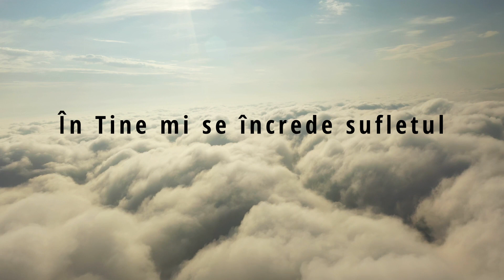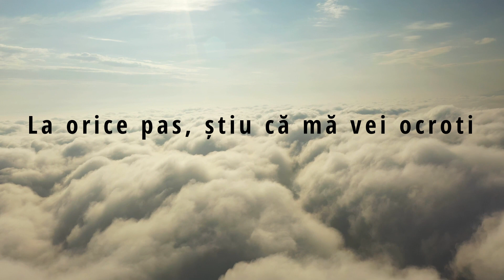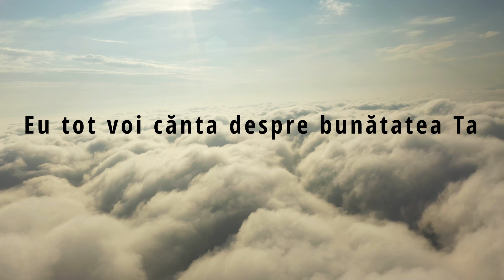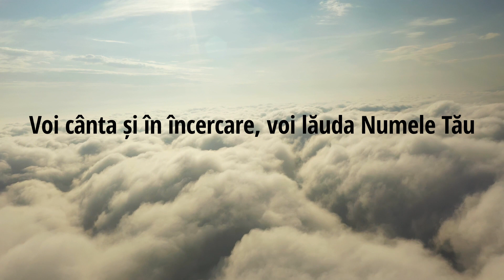Nicolae Mitrea - Psalmul 57 // Official lyric Video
Muzica și versuri: Nicolae Mitrea

Productie audio, mix & master: Linus Cioban (Media Hertz)
Solo: Nicolae Mitrea, Annelisse Costan
Voci adiționale: Alex Hostiuc, Nicolae Mitrea, Lucy Neagu, Annelisse Costan